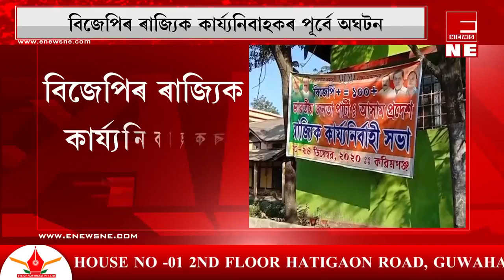দুৰ্বৃত্তই ফালিলে বিজেপিৰ পোষ্টাৰ